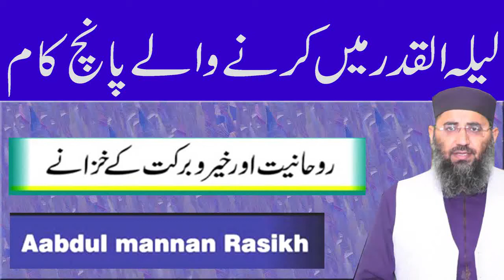Five things to do on Laylat al QadrAbdul Manan Rasikh Sahib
Asslam o alikum welcome to Mian CD.Welcome to our Islamic YouTube channel! Here, we aim to provide educative content on various aspects of Islam. Join us as we explore the teachings of the Quran, the life of Prophet Muhammad (pbuh), Islamic history, and more. From informative videos to engaging discussions, our channel offers a platform to increase your knowledge and understanding of Islam. Watch now and expand your horizon with our enriching content.